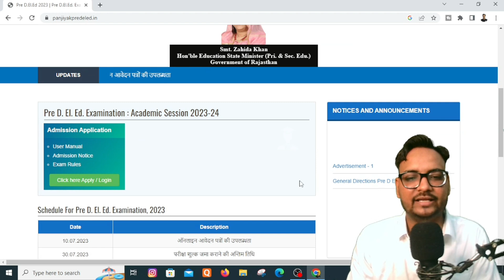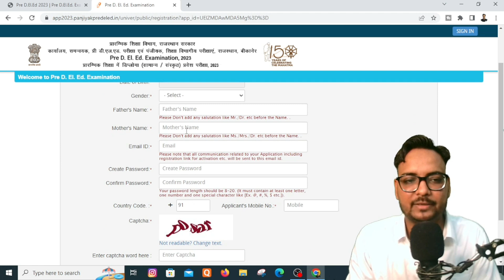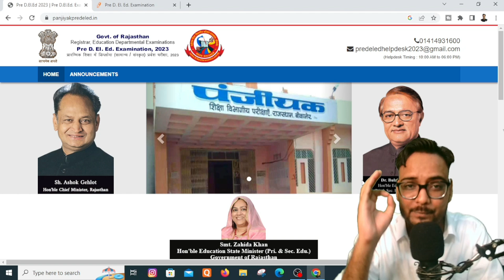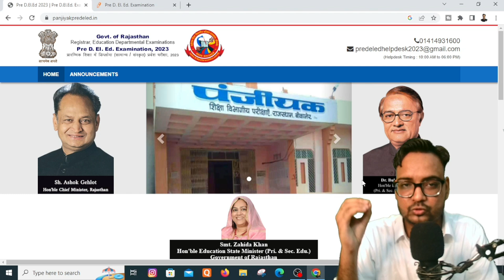BSTC 2023 आवेदन शुरू | BSTC 2023 Exam Date | इन बातों का रखें ध्यान | Genuine Classes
✅MEGA OFFER 🔥 BSTC कोर्स के साथ 20 मॉडल टेस्ट पेपर FREE !

➤Channel Host : Arvind Kundara ( M.Sc & SSC Educator )